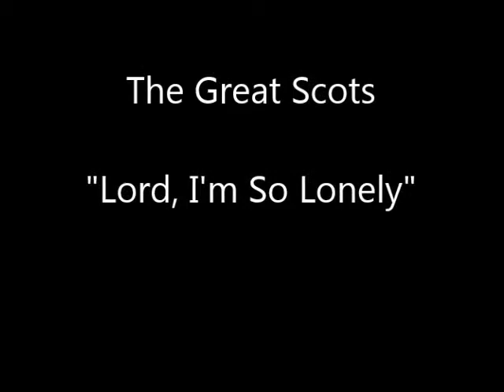The Great Scots "Lord, I'm So Lonely" Stereo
Mid 60's Canadian rock